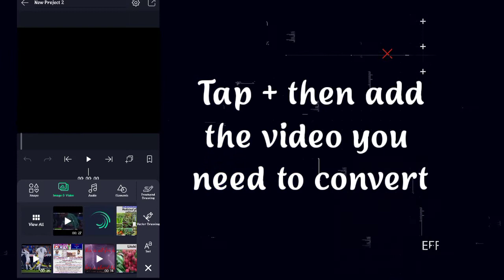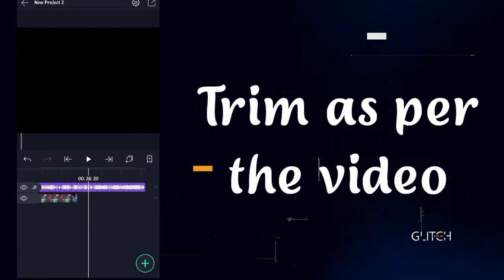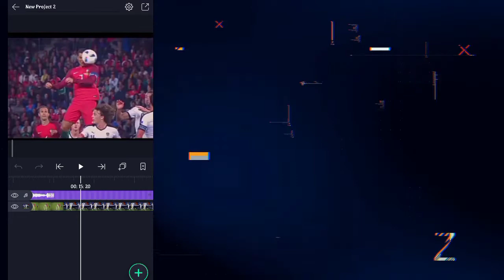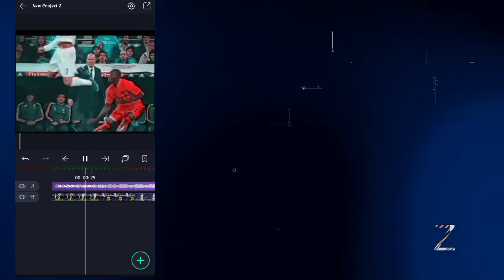How to make HDR CCR videos on Alight Motion |THE EVERYTHINGS CHANNEL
This video shows how to make red hdr ccr video in alight motion.By THE EVERYTHINGS CHANNEL.Hope you will like the video.If you like it please don't forget to like share and subscribe.